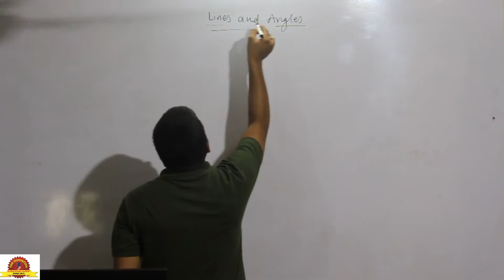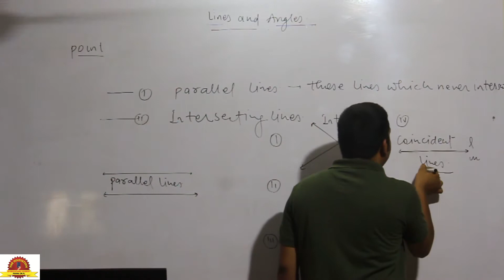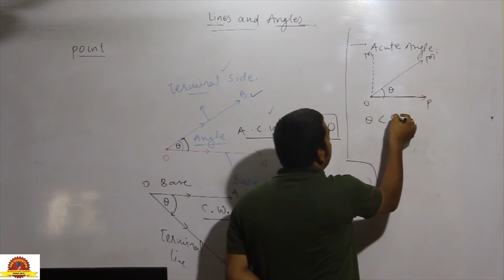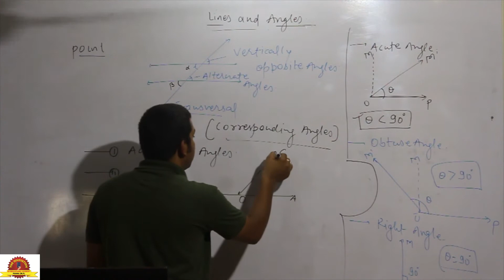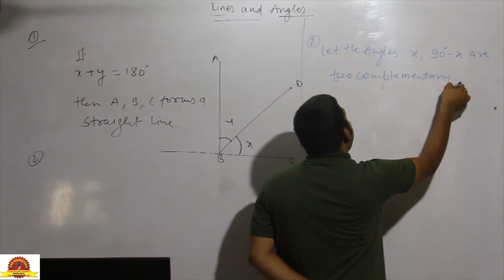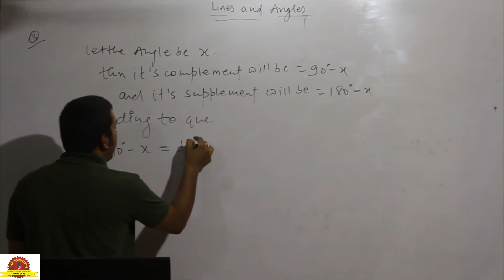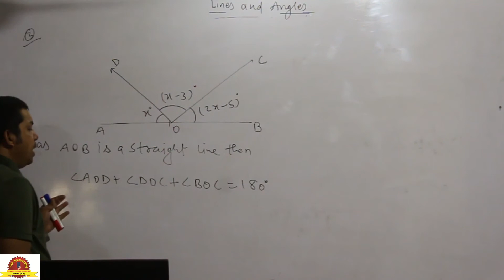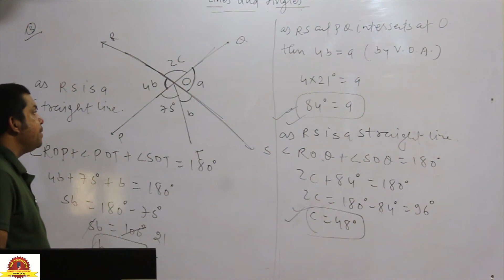| Lines and angles for NTSE, OLYMPIADS and 9th class CBSE, ICSE board ..The Innovation By Pankaj Sir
-Lines and angles for NTSE, OLYMPIADS and 9th class CBSE, ICSE board